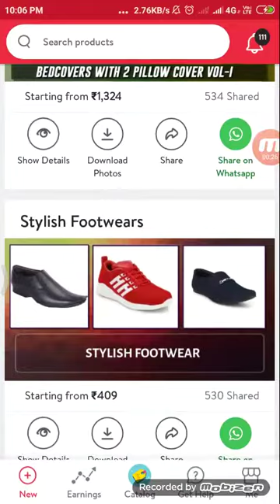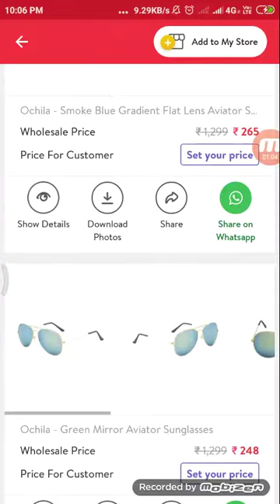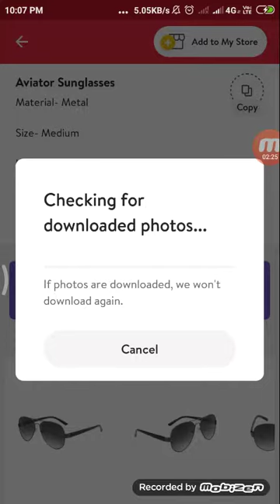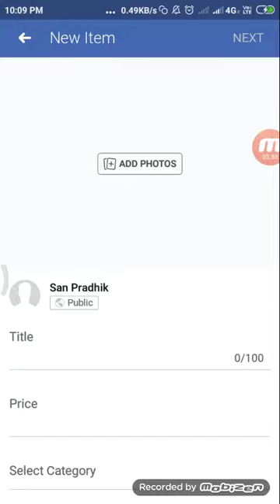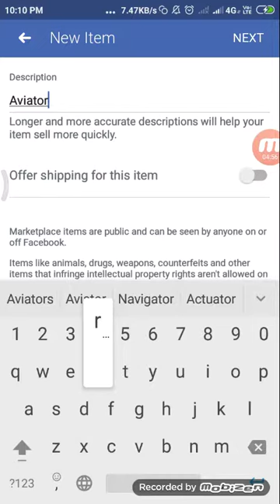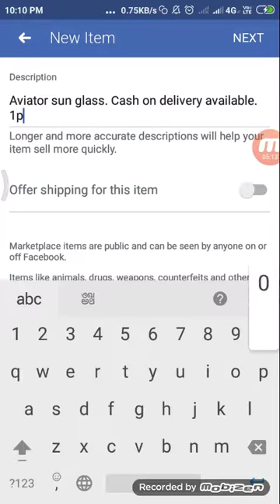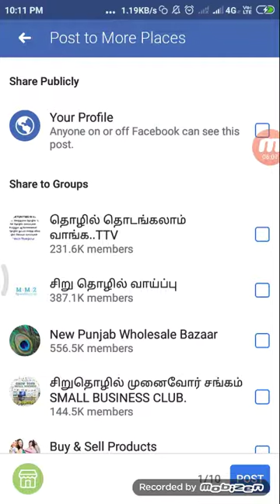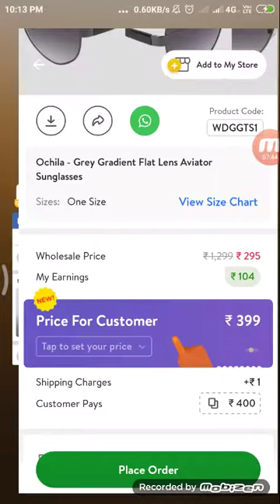How to sell wooplr products in faceboook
How to Upload Your wooplr products in Facebook market place and increase your sales